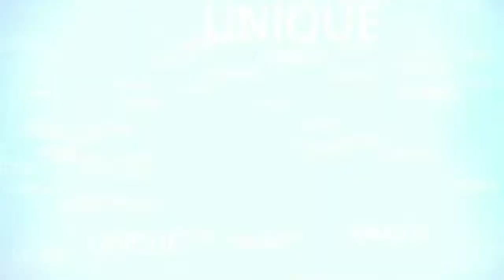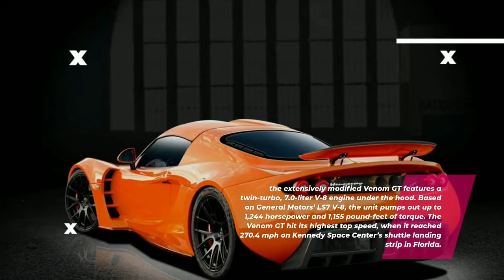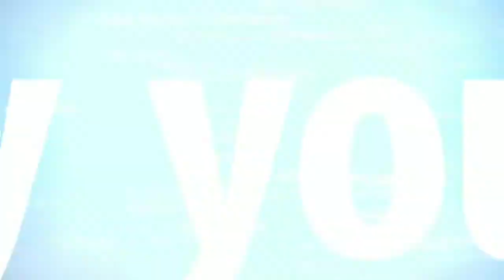fastest car in the world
top fastest car in the world

This is a collection of the fastest cars in the world, maybe one of them is your favorite car

#1. SSC TUATARA
Top speed records are rife with dispute, especially when it comes to breaking the once-mythical and outright unattainable 300-mph barrier. It all began in October 2020, when the SSC Tuatara allegedly reached a top speed of 331 mph.

#2. Bugatti Chiron Super Sport
With a top speed of roughly 261 mph, the ordinary Bugatti Chiron is already among the world's fastest cars, but the French company wanted to establish a new record, so it produced an even more powerful beast. The customized vehicle reached a top speed of 304.7 miles per hour.

In November 2017, Koenigsegg's most powerful version of the Agera, the Agera RS, became the world's fastest automobile, with an average speed of 277.9 mph. but the Agera RS still owns a handful of benchmarks, including acceleration from 0 to 200 mph, braking from 200 to 0 mph, and 0 to 200 mph and back to full stop

the extensively modified Venom GT features a twin-turbo, 7.0-liter V-8 engine under the hood. Based on General Motors’ LS7 V-8, the unit pumps out up to 1,244 horsepower and 1,155 pound-feet of torque. The Venom GT hit its highest top speed, when it reached 270.4 mph on Kennedy Space Center’s shuttle landing strip in Florida.

Even though the Bugatti Veyron is 16 years old in 2021, it is still one of the quickest supercars ever created. In fact, the Veyron comes in fourth position with a top speed of 267.8 mph, which was established by Bugatti in 2010. This record was set by the Veyron Super Sport, a beefed-up version of the Veyron.

One of four Bugattis on our list is the basic Bugatti Chiron. The Chiron, which replaced the Veyron in 2016, keeps the quad-turbo W-16 engine but boosts output to 1,479 horsepower and 1,180 pound-feet of torque. Officially, the Chiron's top speed is limited at 261 mph.

#7. Koenigsegg Agera R
The Swedish company utilized this car to set a few production car records in 2011, but the Agera RS subsequently beat them. The Agera R was nearly as quick as the Bugatti Veyron Super Sport at 260 mph, while not setting a world record.